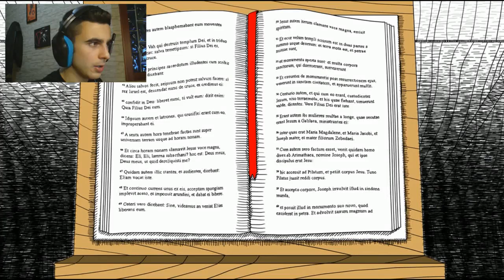DAL MANICOMIO IN CASA? - Neverending Nightmares - #03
►CANALE TELEGRAM: @diddocanale